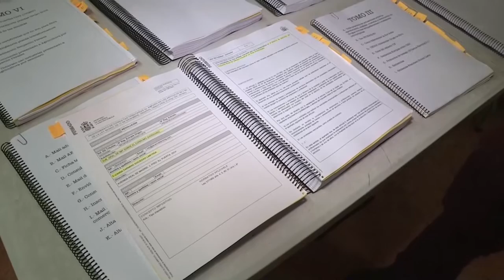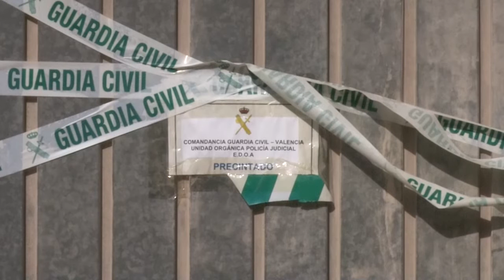Sucesos: El propietario del mayor alijo de marihuana apunta un posible fiasco policial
El gerente de la empresa valenciana E-Canna Farming, en una de cuyas naves intervino la Guardia Civil el mayor alijo de marihuana envasada en todo el mundo, califica de error la operación policial y anuncia acciones legales contra los agentes que la dirigieron por supuesta prevaricación.

El gerente de la mencionada empresa defiende que la actividad de su empresa es legal al trabajar con cáñamo industrial y no marihuana.

Por su parte, la Guardia Civil no ha realizado declaraciones al respecto porque se trata de una operación que continúa abierta y está en fase de investigación.